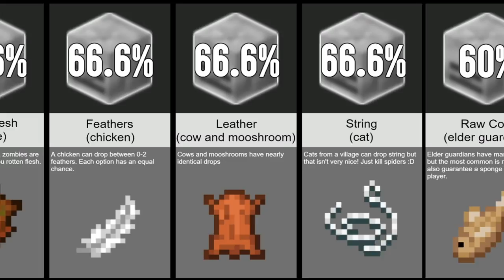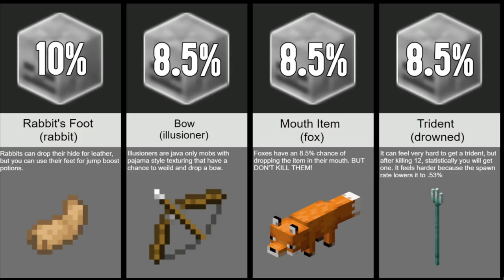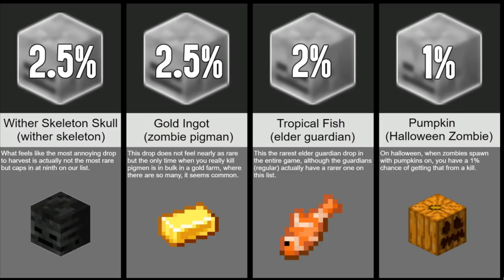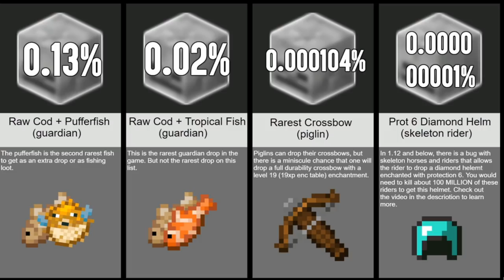Minecraft Mob Drop Loot Probability Comparison (2020)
⏰Upload Schedule:
➤➤Monday: Idk Minecraft Comedy or something
➤➤Wednesday: Idk Minecraft Comedy Probably
➤➤Friday: Idk Minecraft Comedy or something (and maybe Reddit/memes)